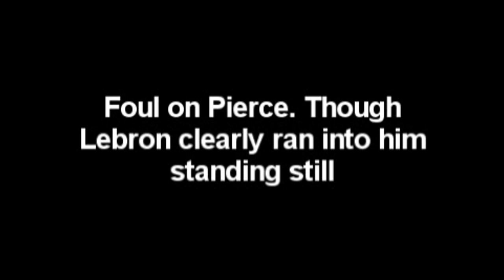NBA: Where Star Calls Happen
If Kobe or Lebron fall...it's got to be a foul